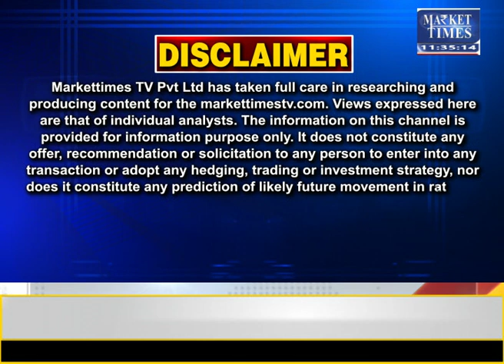अलवर के नए प्याज की आवक शुरू